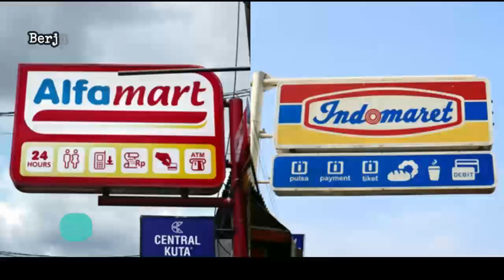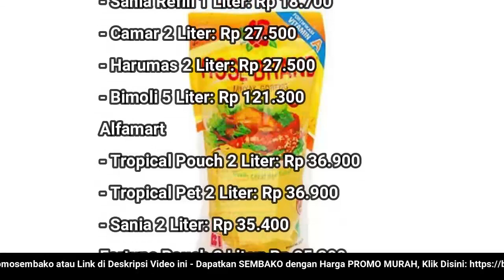🔴 UPDATE: Harga Minyak Goreng Hari Ini, Selasa 16 Agustus 2022 di 41famart + 1nd0maret